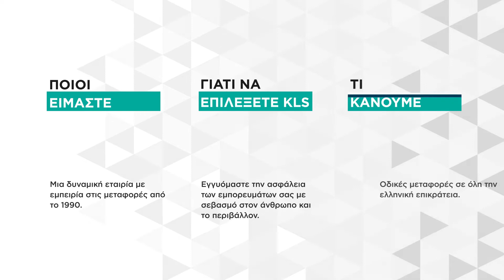KLS KOUVIDIS Logistics